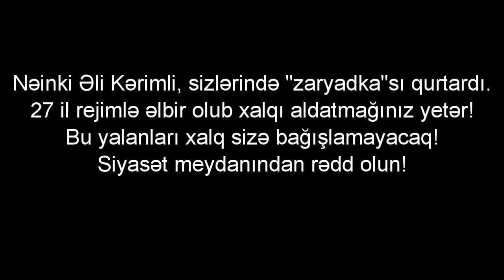Əli Kərimli və onun komandasının "ZARYADKA"sı qurtardı. Saxta müxalifət tam ifşa oldu!!